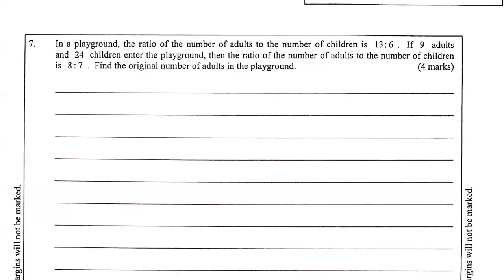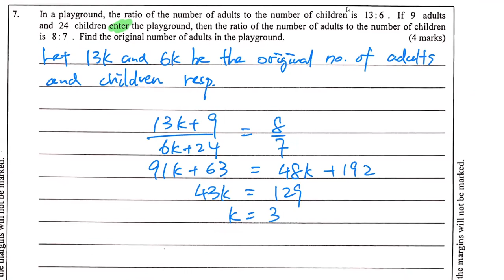HKDSE 2019 Paper 1 Q7 k-method